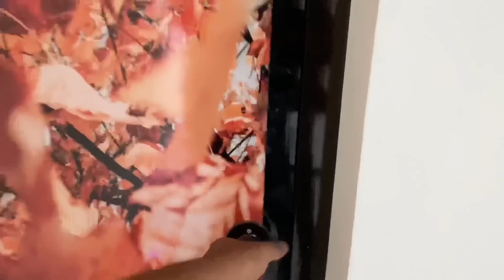4 சென்ட்டில் 1150 Sqftல் அழகான 2BHK வீடு | Beautiful Elevation & Interior Design | Epi-359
2BHK Semifurnished House for Sale in Pogalur, Coimbatore | Epi-359

BUILDER DETAILS

HOUSE DETAILS

Site: West Facing
Main Door: North Facing
Land Size: 4 cent(35x50feet)
Builtup Area: 1150sqft
Location: Pogalur, Coimbatore

House Total Price Including Land is 45 Lakhs (negotiable)

Call Tamil Veedu Channel: 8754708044